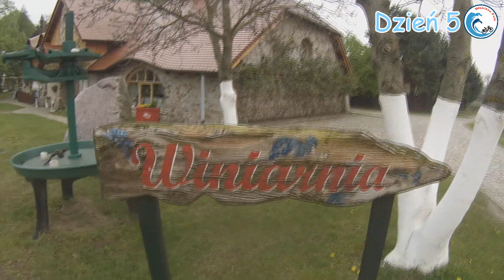Błękitne Fale - Wsiąść do pociągu byle jakiego (Odc #04)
Błękitne Fale jest to wyprawa rowerowa mająca na celu objechanie całego morza Bałtyckiego dookoła. Ruszyłem w nią samotnie pierwszego maja 2017r. Odwiedzając, zwiedzając i poznając 9 różnych mi krajów. Zdobyłem masę historii, niesamowitych znajomości i więcej pomysłów na nowe cele. Zapraszam do oglądania całej serii jak i śledzenia mojego kanału na którym znajdziecie więcej rowerowych przygód.